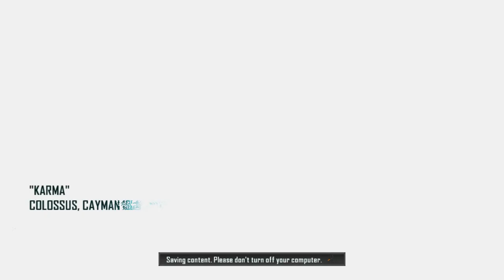Call of Duty Black Ops II Walkthrough & Gameplay Part 14: Creepy Crawler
Hvis du kunne li' videoen, så kan du "Like"! Det hjælper mig rigtig meget :)

Velkommen til 2025, baby!